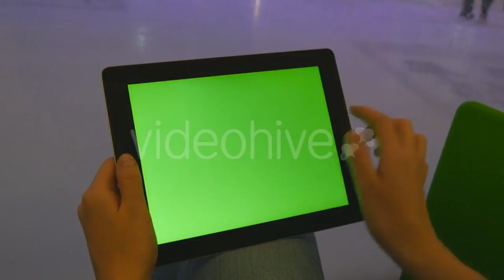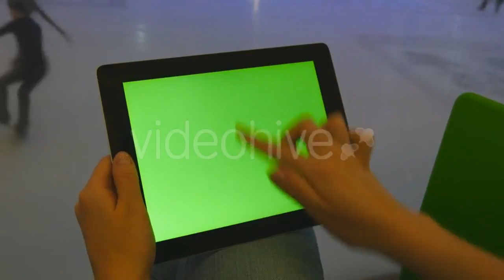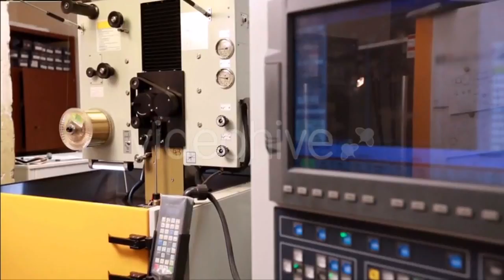Bunch Of Colorful Balloons At Nature - (holidays) Stock Footage | Mega Pack +40 items